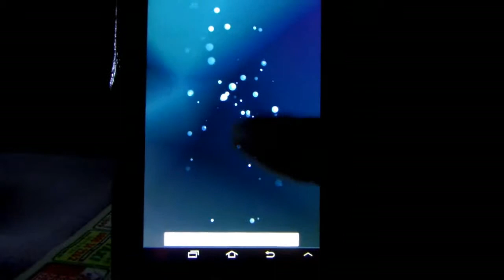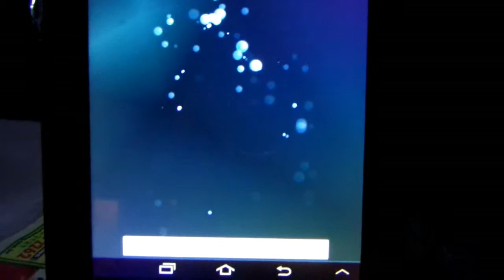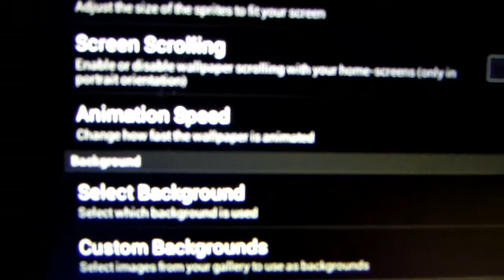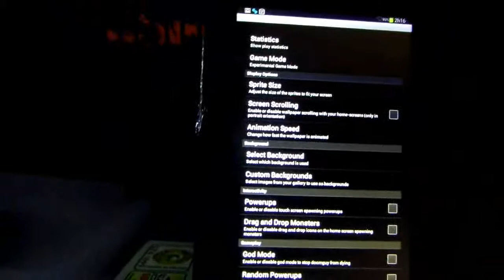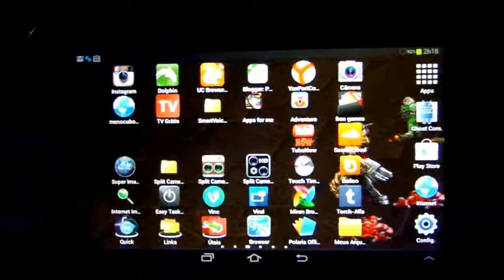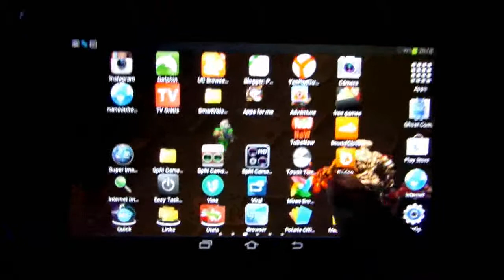Meu Fundo Animado Android de Hoje - Doom Live Wallpaper [nota 6]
NÃO ACREDITO !!! o PAI de todos os FPS, sim sim salabim, confiram esse que foi o precursor de todos os games em primeira pessoa do planeta, DOOM ... divertí-vos todos vós e peculiarmente se arrepiem de emoção e desejo os nerds de plantão